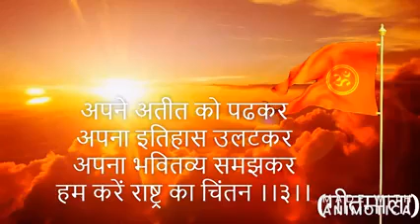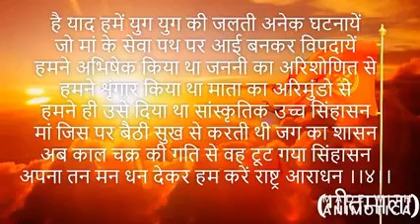Hum Kare Rashtra Aaradhan - Chanakya Song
A beautiful reminder of the glorious days of TV.